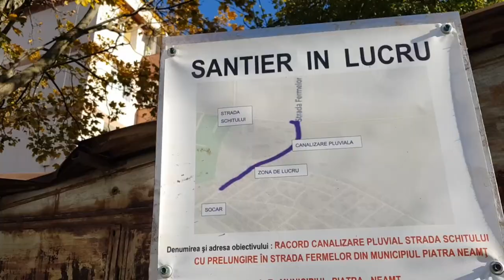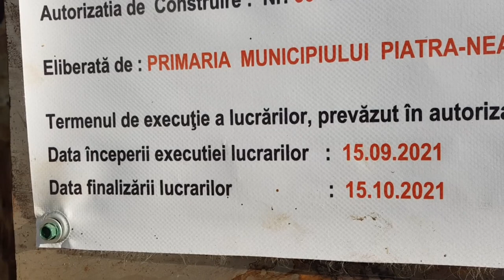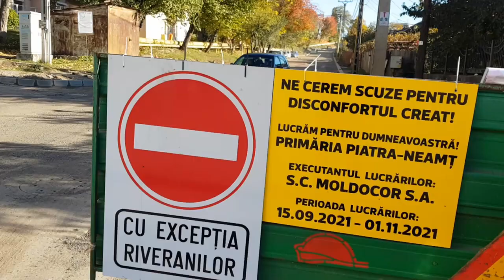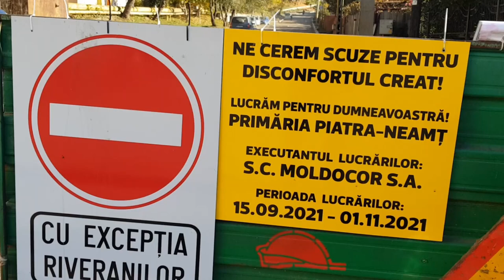Strada Fermelor: cu două săptămâni înainte de termenul de finalizare a lucrării